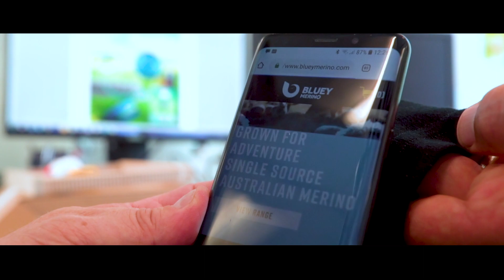Farm to Lab: A story of innovation, traceability and wearable technology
UOW supports innovation through its Advantage SME program which is the platform for continued collaborative and trusted working relationships. In the long term these commercialisation efforts will be transformed into consumer products creating new intellectual property that all Bluey Merino customers will get access to with unique health, wellness and lifestyle benefits.